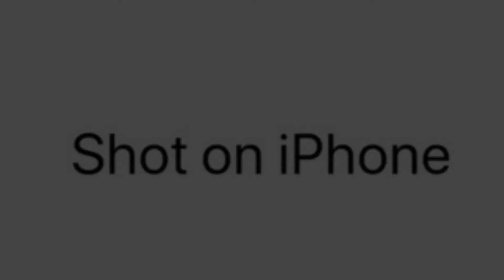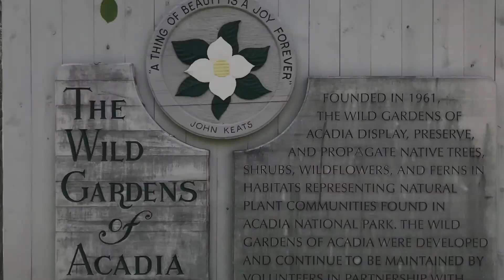Trip to Maine, Fall 2017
Another road trip movie..